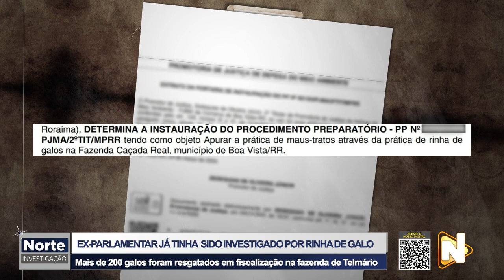NORTE INVESTIGAÇÃO - 23.03.2024 - EX-SENADOR É SUSPEITO DE MANDAR MATAR A MÃE DA PRÓPRIA FILHA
🕵🏻🔎Exclusivo: O Norte Investigação deste sábado vai mostrar as polêmicas que envolvem o ex-senador Telmário Mota.

Ex-parlamentar é suspeito de assassinato, estupro e rinha de galo.